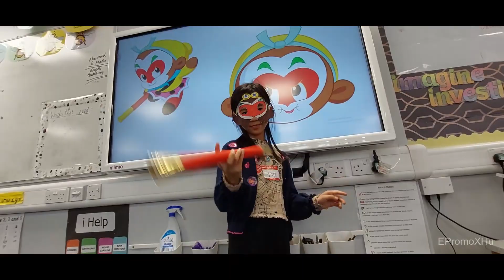Chinese School Holiday Camp Promotional Video